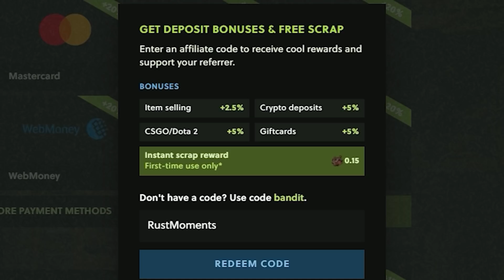BEST RUST TWITCH HIGHLIGHTS AND FUNNY MOMENTS #77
Welcome to another episode of Best Rust twitch highlights and funny moments!
(Videos where viewers submit their clips to my form and I edit them into one Rust moments video)

00:00 Sponsor
00:24 Intro
00:39 Rust Moments